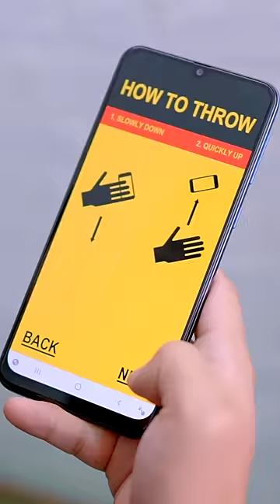भूलकर भी मत खेलना ये Mobile Game 😳😳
Mobile Game dont try 😳😳